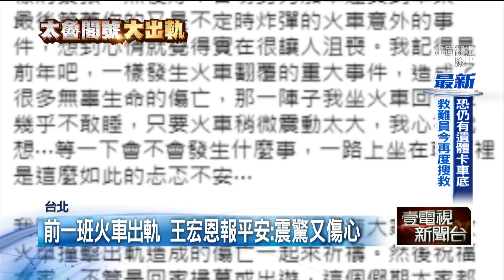宋逸民險搭「死亡列車」 妻砍行程為傷者祈福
台鐵太魯閣號發生出軌意外，宋逸民和林道遠等50幾位藝人，差點要搭上這班列車，他們紛紛都替傷亡者禱告，而今天一早，同教會的藝人阿Ben和宋逸民老婆陳維齡，也準備啟程到花蓮，他們神情哀傷，原定的彩排行程全部取消，改為替傷者祈福祝禱。